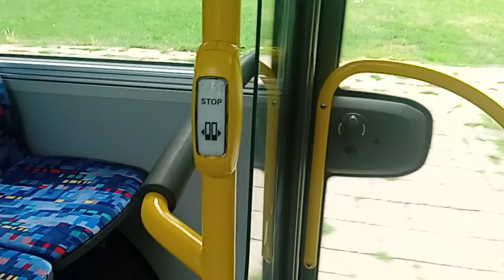MAN NL280 Lion's City 12G EfficentHybrid #20363 Linia nr 0 Kierunek: Lubin Małomicka - Las PKS Lubin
Tym filmem zrobimy przerwę na 4 dni. Kolejny film pojawi się w poniedziałek (20 lutego).
Numer taborowy: 20363
Rok produkcji: 2020
Linia nr 0 Kierunek: Lubin Małomicka - Las
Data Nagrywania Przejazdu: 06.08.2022